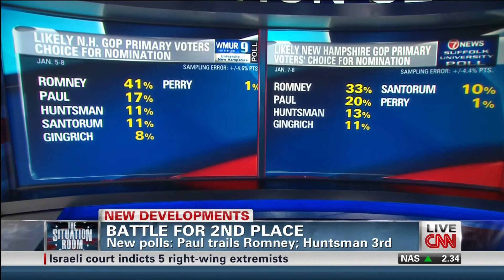Ron Paul Mania on Wolf Blitzer CNN at Mo Joes and Hollis,NH (1080p HD) 1/09/2012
A CNN report on Ron Paul Mania where the media was so intense he had to leave Moe Joes without eating breakfast which didn't sit well with some but he fires back at the media blaming them for him not being able to talk to those who came to hear him speak.